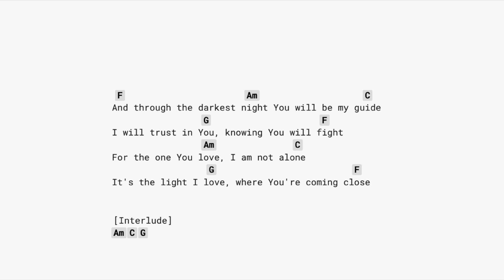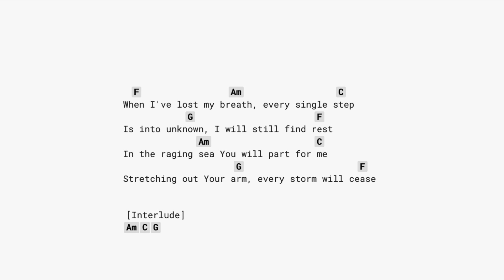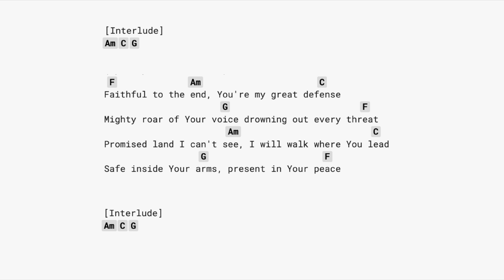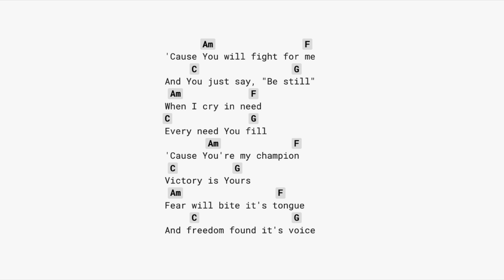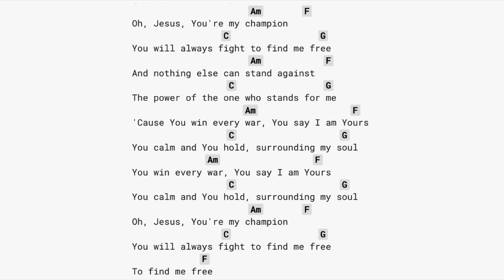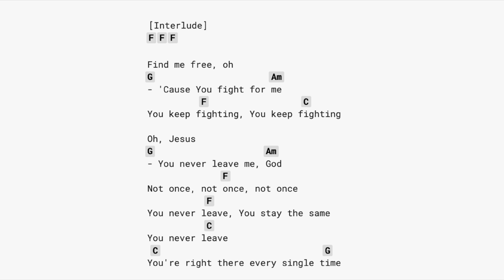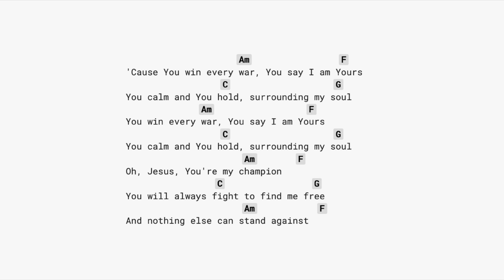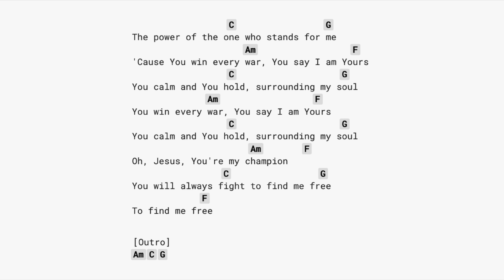Champion (NO CAPO) guitar chords - feat. Seph Schlueter & MarySarah Menkhaus